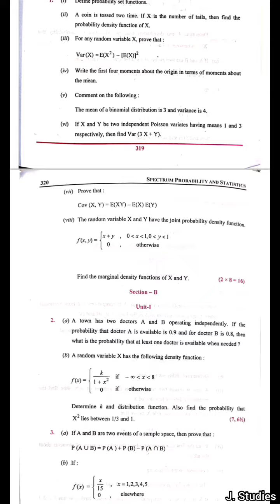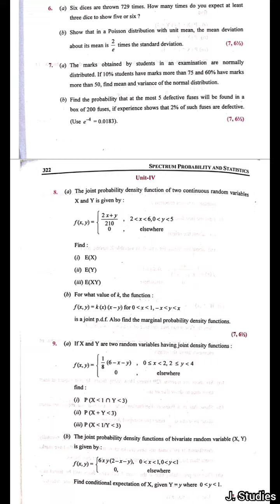Probability & Statistics (MATH313) Question paper 2022 & 2023